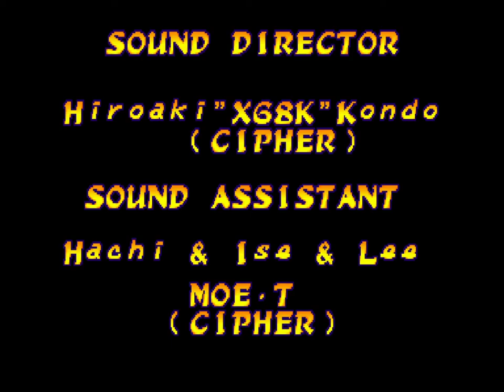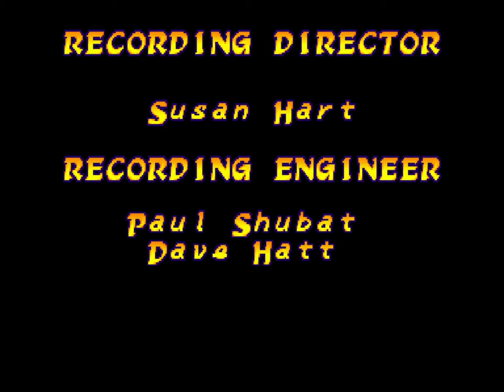Sakura/Hulk - Marvel Super Heroes vs Street Fighter (Arcade)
Sakura/Hulk playthrough - Marvel Super Heroes vs Street Fighter (Arcade)

Marvel Super Heroes vs. Street Fighter is the fourth Marvel Comics-licensed fighting game produced by Capcom and the second installment in the Marvel vs. Capcom series. It is a sequel to X-Men vs. Street Fighter which replaces most of the X-Men characters with characters from Marvel Super Heroes. In an attempt to balance the previous game's problems, the game engine was altered, although it remained aesthetically the same which is what the game was criticized for. The game was released for the arcade in 1997. The game uses the same tag-team format previously employed in X-Men vs. Street Fighter. Like in X-Men vs. Street Fighter, the single-player mode consists of matches against other tag-teams and a two-on-one fight against Apocalypse. However, the match against the player's default character and his partner is replaced with another two-on-one match, this time against a cyborg version of Akuma. The character who deals the finishing blow to Cyber-Akuma will have their ending played.
Marvel Super Heroes vs. Street Fighter features a roster of 18 immediately playable fighters, with nine characters from the Street Fighter universe (Akuma, Chun-Li, Dan Hibiki, Dhalsim, Ken Masters, M. Bison, Ryu, Sakura Kasugano and Zangief), eight heroes from the Marvel Universe (Blackheart, Captain America, Cyclops, Hulk, Omega Red, Shuma-Gorath, Spider-Man and Wolverine) as well as Norimaro, a Japanese explusive original character created and owned by Japanese comedian Noritake Kinashi who represents neither Marvel nor Capcom. Additionally there are 6 secret characters that are palette swaps of existing fighters with different moveset properties (U.S. Agent, Mephisto, Armored Spider-Man, Mech-Zangief, Dark Sakura and Shadow) and two bosses (Apocalypse and Cyber Akuma) totalling at 26 characters in the game.